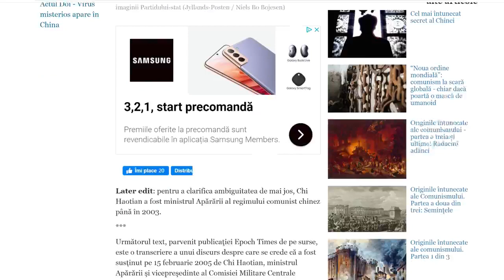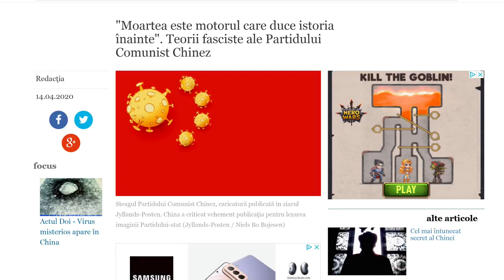Ora de veghe - "O (no) mastică" | Epoch Times România